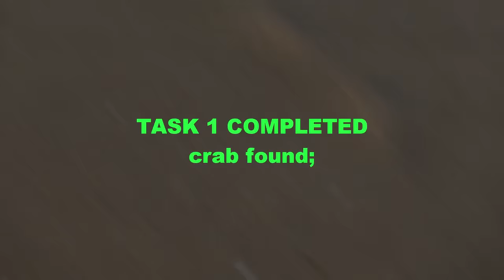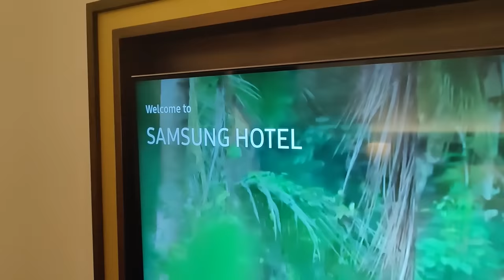Extreme Challenges at 5 Star Beach Resort for 1,00,000 phone!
►Sign up on Cambly and get your first trial class for just INR 9

► In this video we perform extreme tasks at Sheraton Grand Chennai Resort & Spa to try and win Samsung Galaxy S23 Ultra.